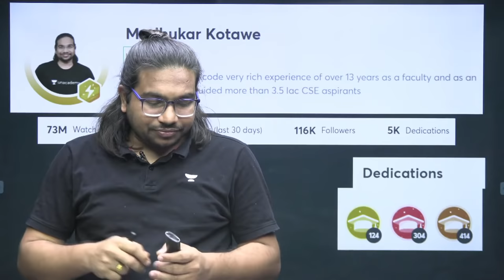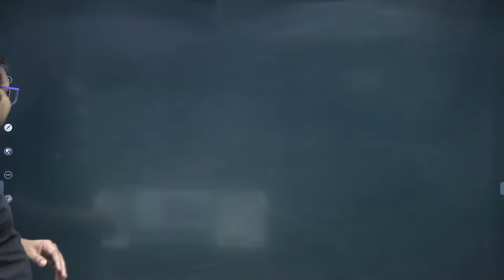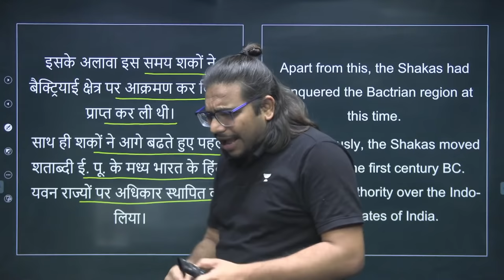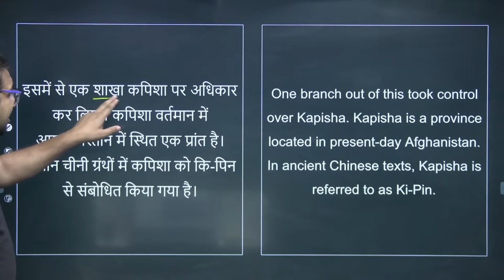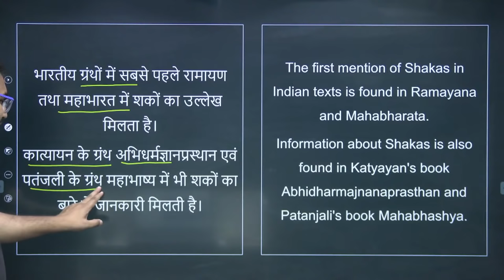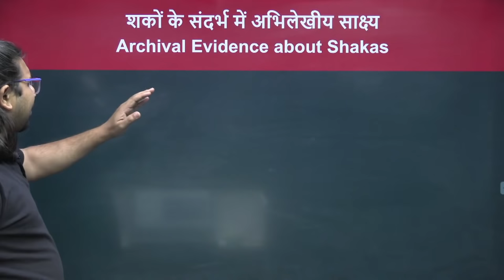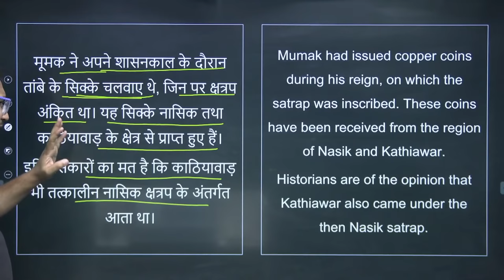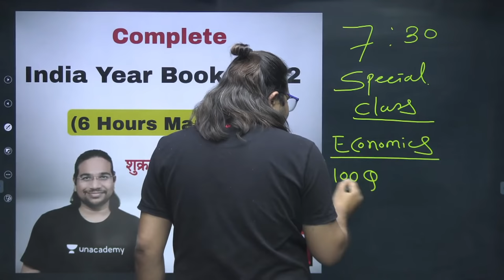Ancient History : Post Mauryan Period | Madhukar Kotawe | UPSC CSE 2022/23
In this session, Madhukar Kotawe will be taking a session on Ancient History : Post Mauryan Period for UPSC CSE 2022/2023 Aspirants.

You can enroll to Unacademy Subscription and get the following benefits:

1. Learn from your favourite teacher
2. Dedicated DOUBT sessions
3. One Subscription, Unlimited Access to Live Online Classes and Videos
4. Real-time interaction with best-in-class teachers
5. You can ask doubts in live online classes
6. Limited students in each Class
7. Download the videos & watch them offline